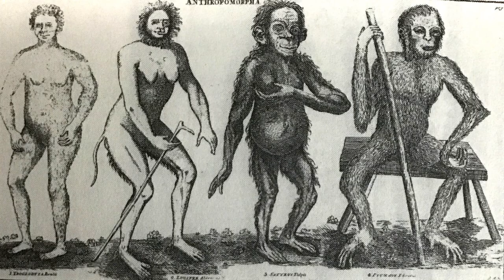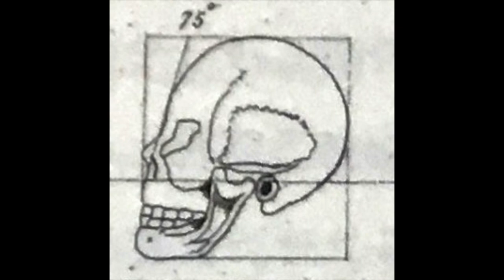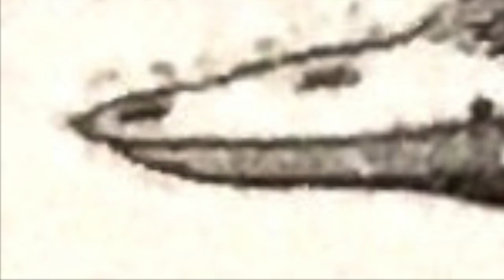DORO - Linnaean Quandary (2022)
Images: Illustration of Carl Linnaeus's Anthropomorpha (from the 1760 dissertation by C. E. Hoppius), Petrus Camper's sketches of facial angle (1791), Charles White's sketches of the linear gradation of vertebrate(1799)